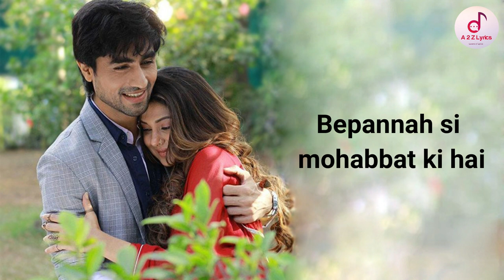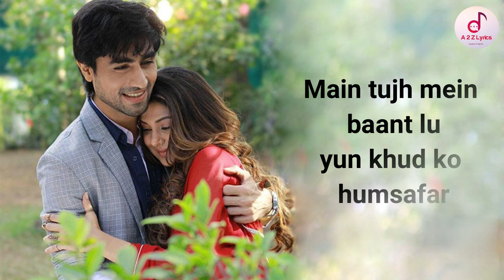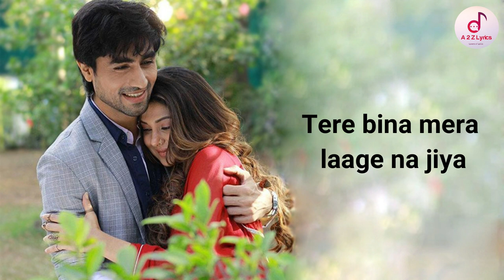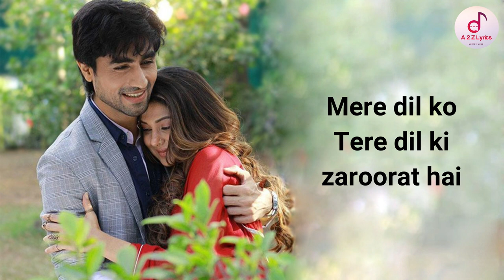Bepannah | Tere dil ko mere dil ki zaroorat hai(Lyrics) | Colors Tv | Serial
Bepannah (Colors TV) | Zaroorat song |
Tere dil ko mere dil ki zaroorat hai

Channel : Colors Tv
Serial     :Bepannah OST
Song      : Mere Dil Ko Tere Dil Ki Zaroorat Hai
Singer    : Rahul Jain
Composer & Lyrics : Rahul Jain
Cast       : Jennifer Winget as Zoya Siddiqui
                 Harshad Chopda as Aditya Hooda

Thanks for suggesting this song and suggest new videos.